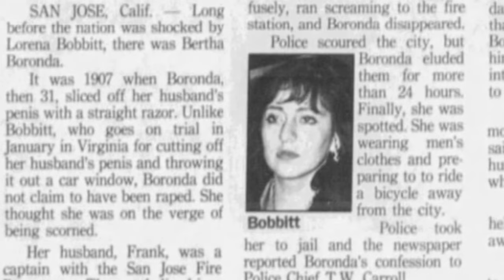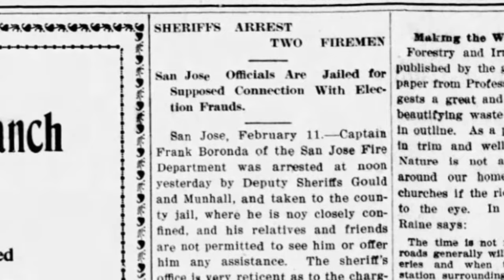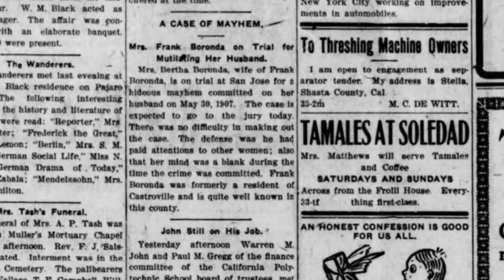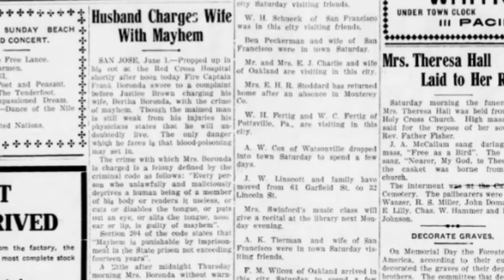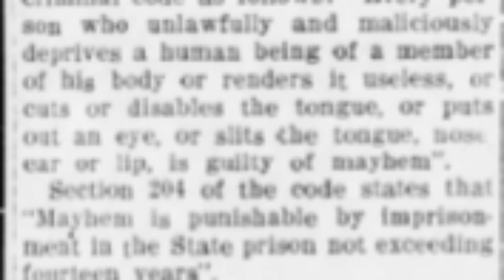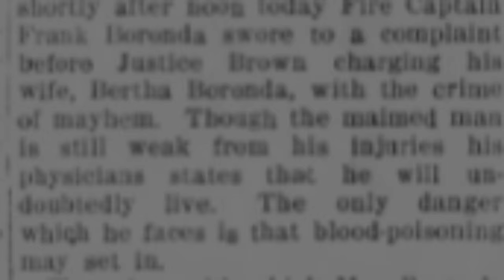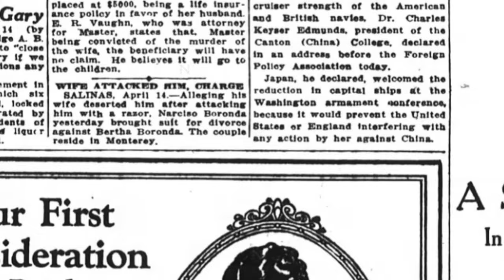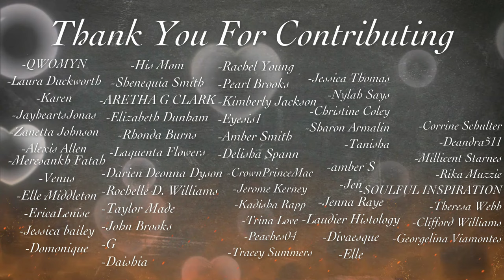Bertha Boronda's SHOCKING Crime of 1907 | Did She Do The Time?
Remember Lorena Bobbitt? The woman who cut off her husband’s male member in 1993? I always thought that her story was one of a kind. Unfortunately for Frank Boronda, it wasn’t. For on May 30, 1907 Frank would lose HIS frank at the hands of his wife, Bertha Boronda.
Bertha was born Bertha Zettle to German immigrant parents in 1877. When she and Frank were married in 1901, she was 24 years old.
Frank Boronda came from a rather upstanding family in California’s bay area. His family members made headlines for all of the right reasons, and Frank made headlines for all of the wrong reasons. And in 1907, he made the headline for a painful reason that had everything to do with what Bertha Boronda had done to him after a date night.
It's another Hot Mess History scandal by Ti. Enjoy!